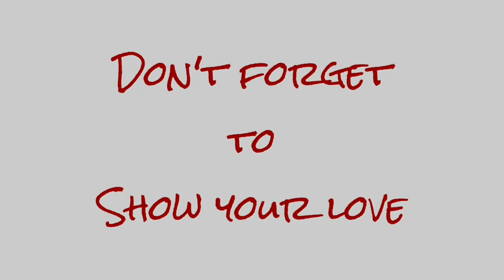💍 Our Daughter Is GETTING MARRIED 👰‍♀️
The family received exciting news when Charlea unexpectedly gets engaged.

We are a large homeschooling family of nine. We enjoy vlogging our crazy Iowa weather, gaming, traveling, Halloween and spending time together. Join us for learning, life and laughs.

Mom: Christi
Dad: Matt
Skylur: 23
Charlea: 22
Tearlyn: 18
Braxen: 16
Zane: 13
Ireland: 11
Aspen: 7
AND...
1 GRANDBABY: Graelynn Kallie: 2